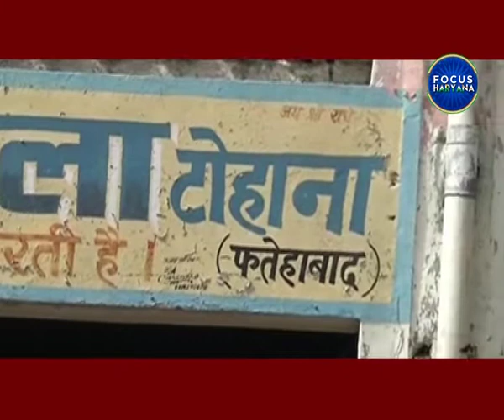टोहाना- श्री कृष्ण गौशाला में 8 गोवंश की मौत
टोहाना श्री कृष्ण गौशाला में 8 गोवंश की मौत से हड़कंप मचा गया है। गौशाला के प्रधान के मुताबिक उन्हें सरकारी मदद काफी कम मिल रही है। गोशाला में दलदल की समस्या है जिसमें गोवंश फस जाते हैं।
टोहाना से सुशील कुमार, फकोस हरियाणा